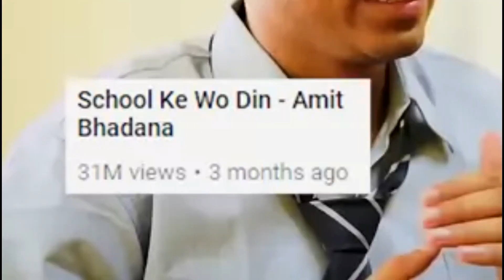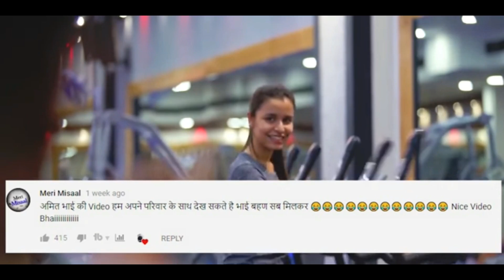Maine ki Hai Mehnat Ft Amit Badana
1 sub = more motivation.

►PUBG MOBILE ID:- aLPHAsKULL

►If you like the content, let me know! I want to hear your ideas on how the channel can improve or
what you'd like to see added or even what game you want me to play next !
Drop me a comment or a like, I will love you long time!

Also Comment me down in the comment section down below!I reply to every single comment!